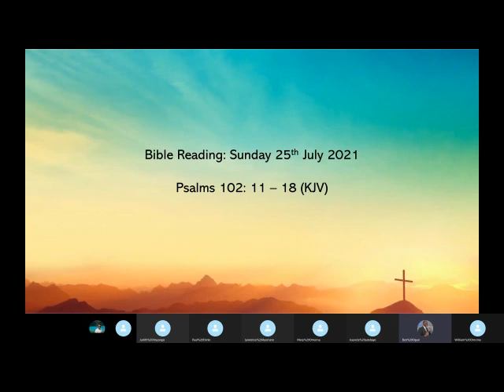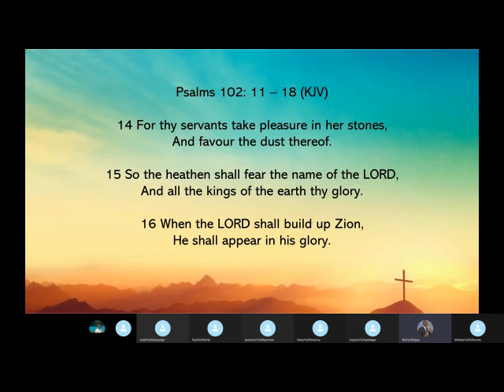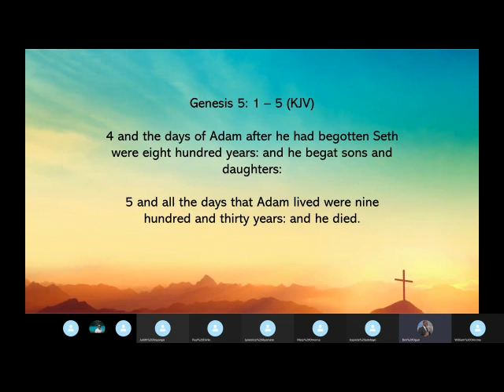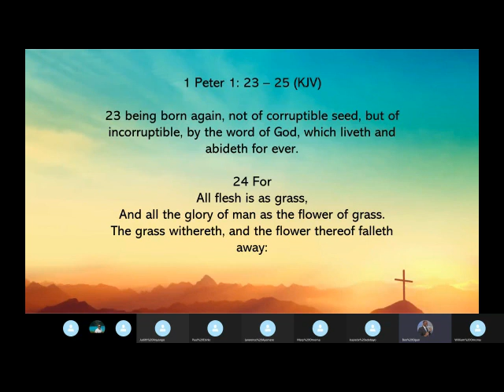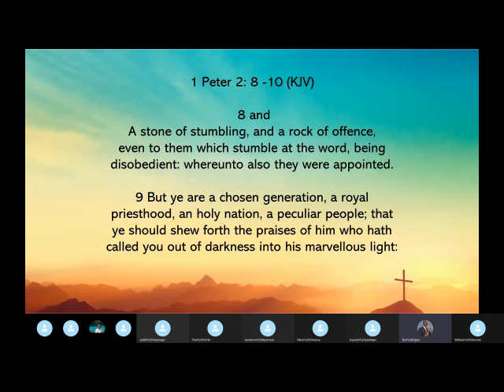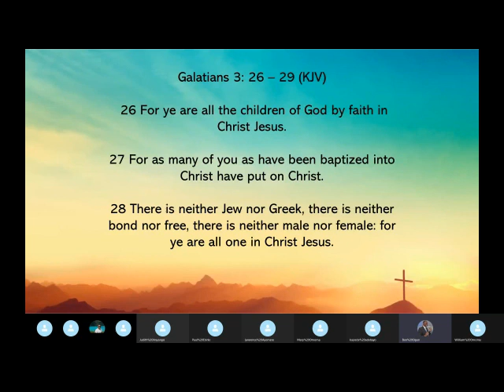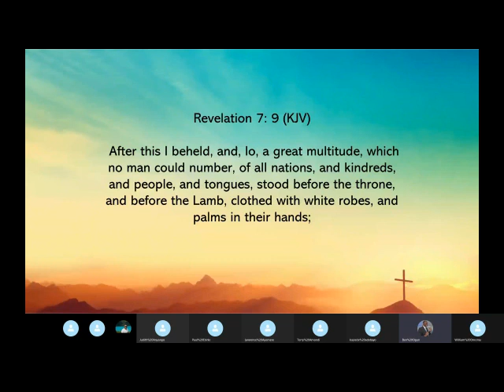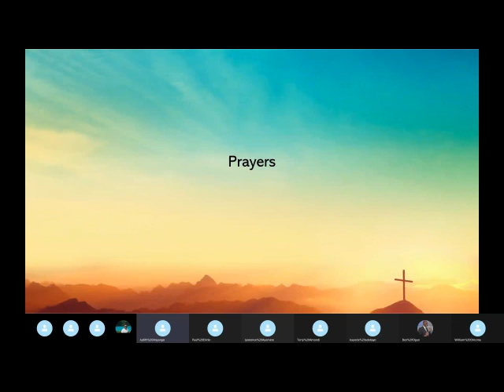The Generation of Christ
"The book of the generation of Jesus Christ, the son of David, the son of Abraham" Matthew 1:1